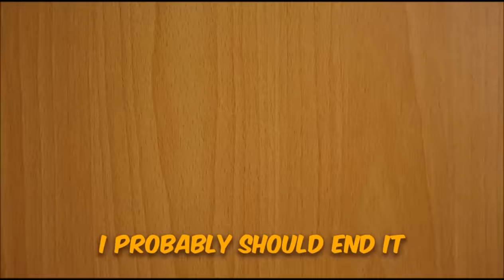Sponge Rob bare ass song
Hey guys! This is a parody song form Nigahiga about SpongeBob Square Pants theme song.